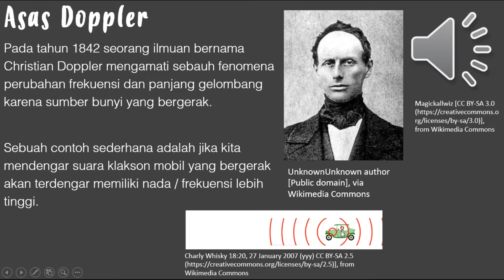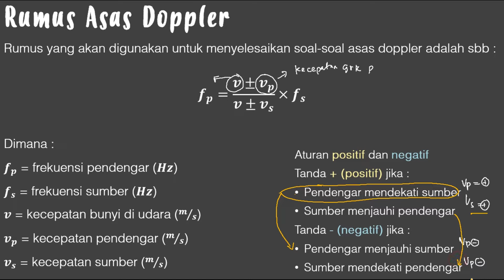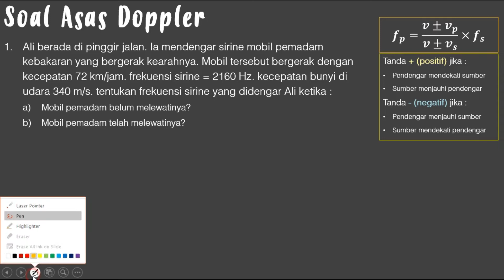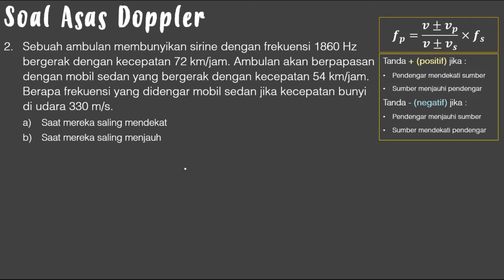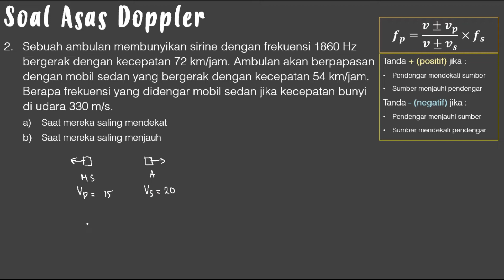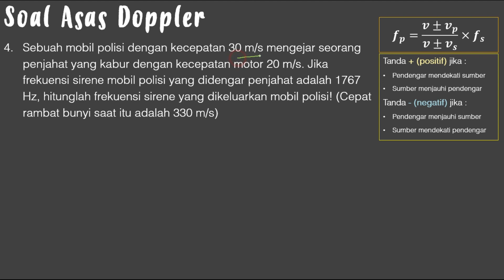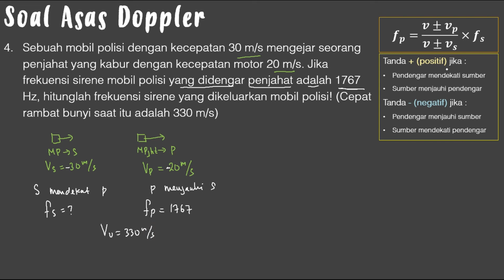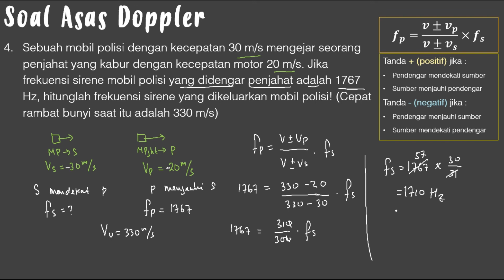Bunyi (3) - Asas Dopler, Rumus Asas Dopler, Contoh Soal Asas Dopler - Fisika SMP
Video kali ini membahas materi Fisika SMP Kurikulum Merdeka - Bunyi (3) - Asas Dopler, Rumus Asas Dopler, Contoh Soal Asas Dopler
Chapters :
00:00 Introduction
00:13 Penjelasan dan Rumus Asa Dopler
02:36 Pendengar Diam Sumber Mendekat
05:29 Pendengar Diam Sumber Menjauh
07:01 Pendengar Mendekat, Sumber Mendekat
09:34 Pendengar Menjauh, Sumber Menjauh
11:53 Pedengar menjauh, Sumber Mendekat
14:06 Pengengar Mendekat, Sumber Menjauh
16:29 Contoh Soal no 4
Ralat :